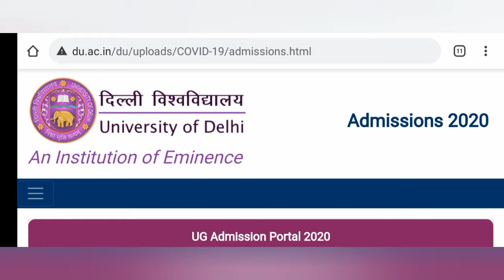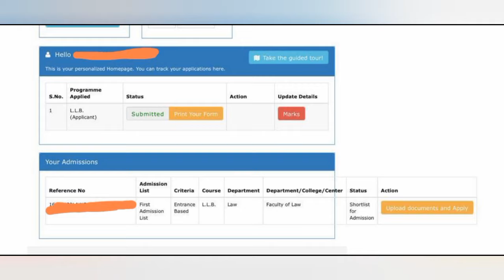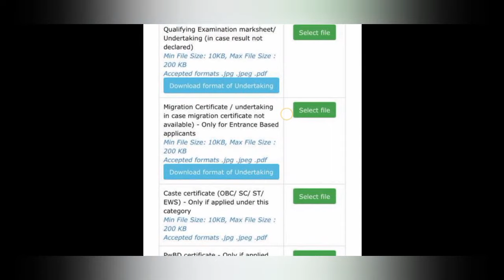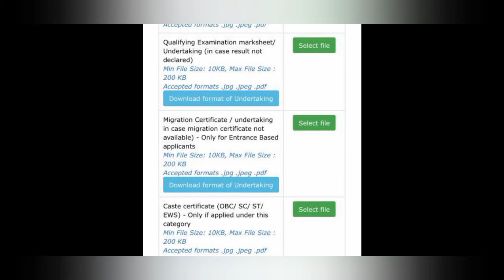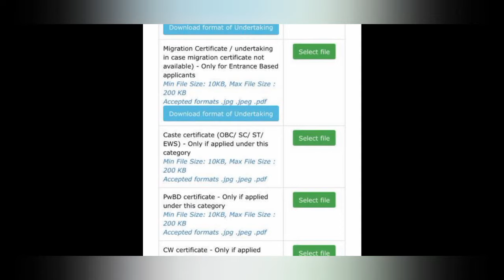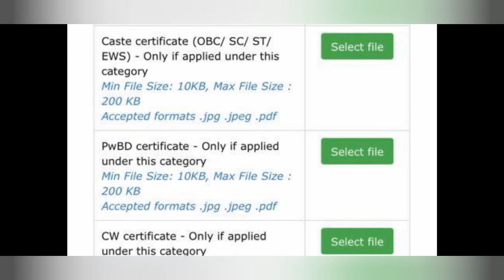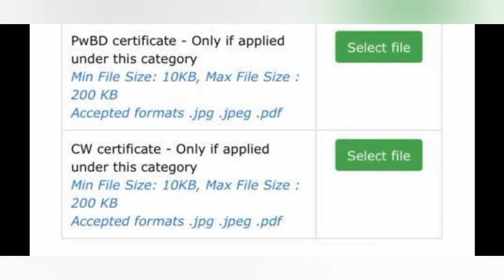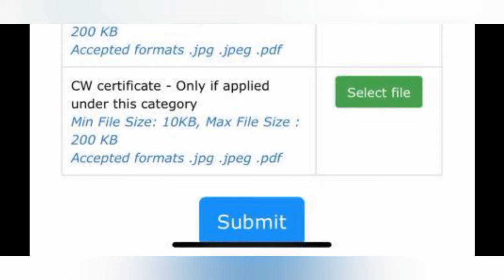DU LLB 2020 FIRST CUT OFF LIST OUT | ADMISSION PROCESS | ADMISSION PORTAL OPEN FOR DOCUMENTS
DU LLB 2020 FIRST ADMISSION LIST OUT | ADMISSION PROCESS | ADMISSION PORTAL OPEN FOR DOCUMENTS

DU LLB CUT OFF 2020 MEASURE, HIGHLIGHT AND FACTORS | KNOW ABOUT COMBINED RANK | CHANCES OF ADMISSION
DU PG FIRST CUT OFF 2020 | 54 Courses_Entrance & Merit Based admission process| Counseling Process
DUET RESULT_SCORE CARD 2020 |NEXT STEP |CUT OFF DATE | COUNSELING SCHEDULE & MODE(Online or Offline)
DU LLB 2020 | Delay in result | reason & Solution | Counseling | Revised Answer Will Come or Not
DU LLB ENTRANCE 2021 |ONLINE CLASSES | STRATEGY | PREPARATION TIPS |Fee, Syllabus, Books,eligibility
DU LLB DOCUMENTS 2020 | Confusion regarding documents | All you need to know about documents |
DU LL.B 2020 | DOCUMENTS | Solution of All Queries Regarding Documents | All You Need To Know,
du llb entrance 2020,
du llb admission 2020,
admission process of du llb 2020,
counselling process of du llb 2020,
documents require for du llb admission,
caste certificate for du llb admission,
answer key of du llb 2020,
du llb admission process 2020,
du llb counselling process 2020,
migration certificate for du llb 2020,
du llb admit card 2020,
bhawna education diary,
bhawna education,
bhawna diary,
education bhawna,
education diary,
diary bhawna,
diary education,
education diary bhawna,
DU LLB 2020 | ANXIOUS ABOUT CUT OFF 2020 |DU LLB EXPECTED CUT OFF 2020

DUET PG ANSWER KEY 2020 IMPORTANT UPDATE
bhawna education diary
bhawna education
du llb 2020 answer key, answer key du llb 2020,